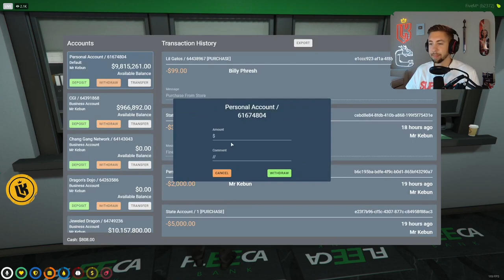Mr K Tells Ramee he has 20M, bumps into Taco & Taco at the Mega Mall & Talks Veganism | GTA NoPixel